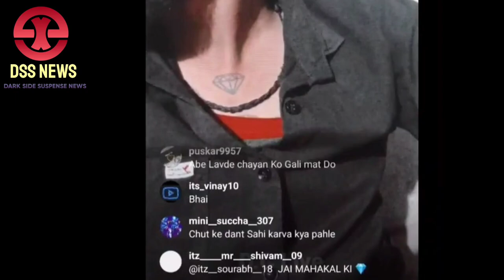Durlabh Kashyap के दोस्त Chayan Ck की एक बार फिर बहस हुई KKC Gang से ।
• This video doesn't harm any living being by any means and is made for knowledge purpose only.

• This Video doesn't support any type of crime in any ways the video is made for knowledge purpose on public demand only.